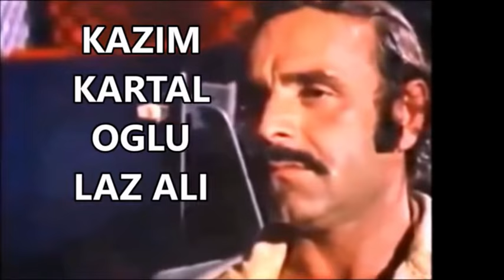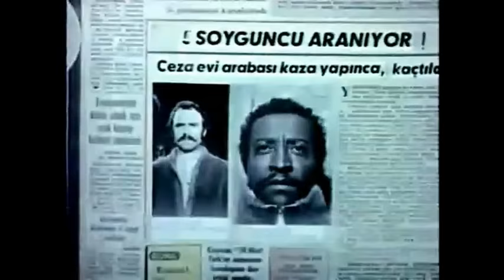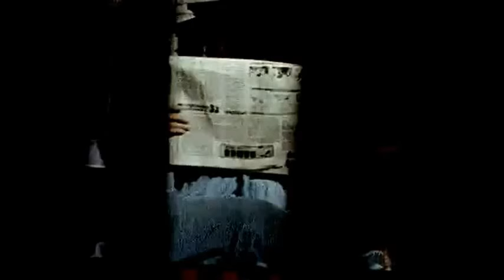Kazım Kartal - Parçala Joker Kazım - Full Film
Kazım Kartal - Parçala Joker Kazım - Full Film Filmleri izle Yeşilcam Türk Filmi 1974